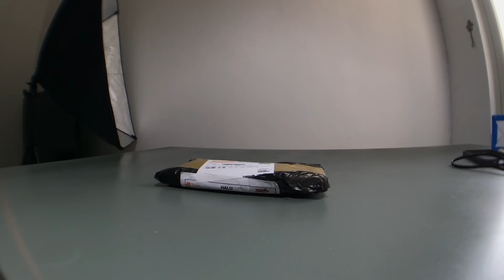GILA… Powerbank Xiaomi 50,000 mAh, cuman 20 ribuan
gw beli di onlen sop cuman 22ribu
belum termasuk ongkir